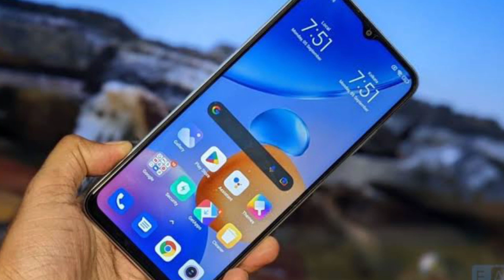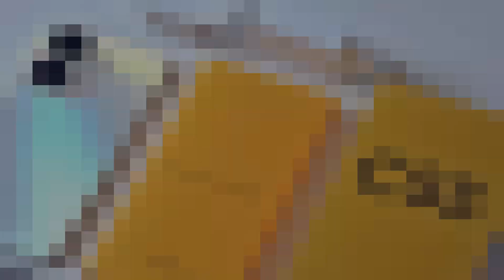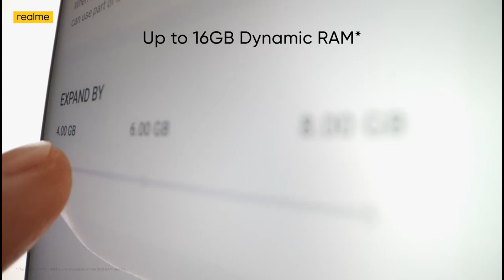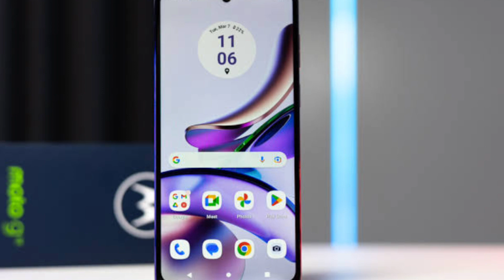Top 5 Best Phone Under 10000 in Bangladesh 2023 | ১০ হাজার টাকাই সেরা মোবাইল ফোন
top 5 best phone under 10000 in bangladesh
top 5 smartphone under 10000 in 2023
best mobile under 10000 in bangladesh
top 5 phone under 10000 in bangladesh 2023
best budget phone under 10000 in bangladesh
best mobile under 10000 taka in bangladesh
১০ থেকে ১৫ হাজার টাকার মধ্যে সেরা ফোন
১০ হাজারে সেরা ৫টি ফোন
সেরা ৫টি মোবাইল ফোন ১০ হাজারে